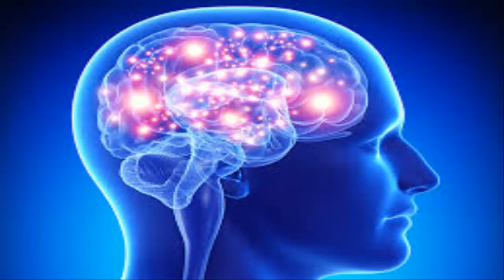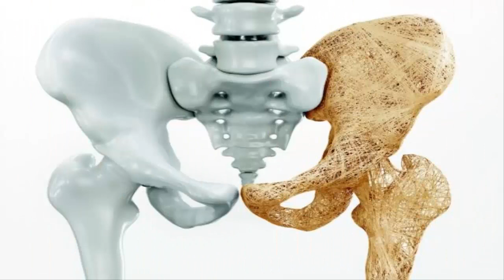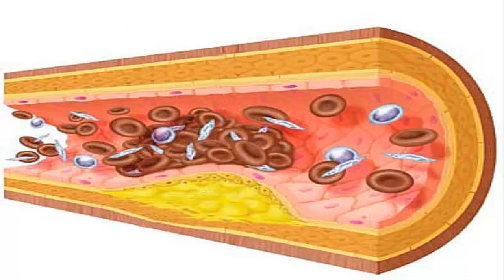How to improve and strengthen our organism with the miraculous sesame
7 seeds properties,
liquefied almonds and nuts,
nuts with honey properties,
benefits of eating almonds on an empty stomach,
almonds and nuts properties,
7 seeds book,
7-seed flour makes you fat,
nuts and almonds fatten,
ajonjoli contraindications,
ajonjoli to lose weight,
how to consume sesame,
so that the ajonjoli serves in fasting,
so the sesame is good,
sesame healing properties,
properties of toasted sesame,
how sesame is prepared,
how to consume ajonjoli to lose weight,
how much sesame should be consumed per day,
how to consume toasted sesame seeds,
how to consume raw or roasted sesame seeds,
it's bad to eat sesame every day,
how to prepare sesame seeds,
sesame seeds how much to consume per day,
sesame toasted recipes,